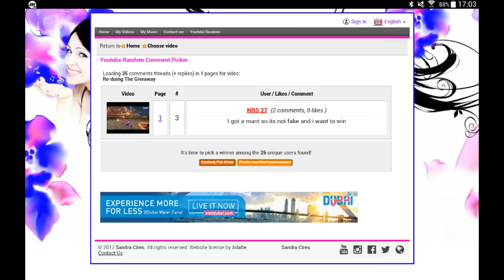Giveaway Winner - Sorry For Rattling Noise At the End